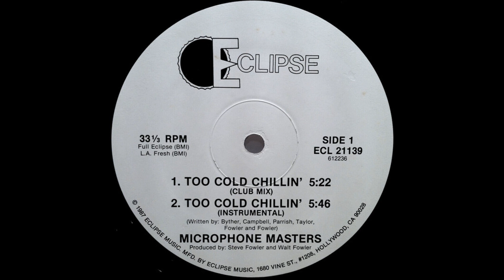Microphone Masters - Too Cold Chillin' (Instrumental)